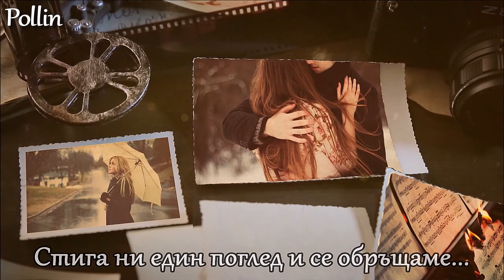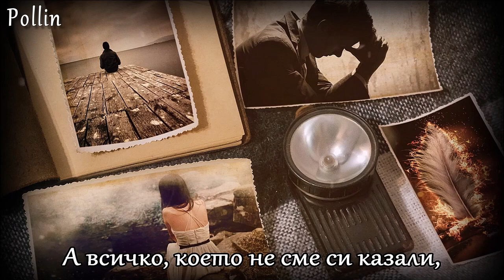Велик! Пасхалис Терзис ♧ Не си говорим |бг. превод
Στίχοι / Μουσική: Γιώργος Θεοφάνους
Πασχάλης Τερζής - Δε μιλάμε

- X Factor Greece 2019 - Giorgos Androulis

Благодаря!

This video is for entertainment and educational purposes only! This channel and I do not claim any right over any of the graphics, images, songs used in this video.